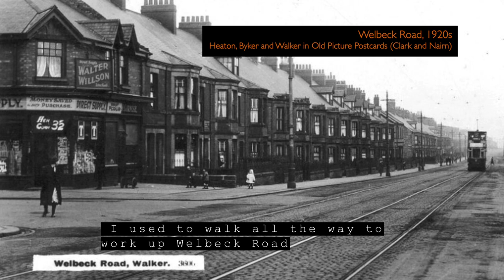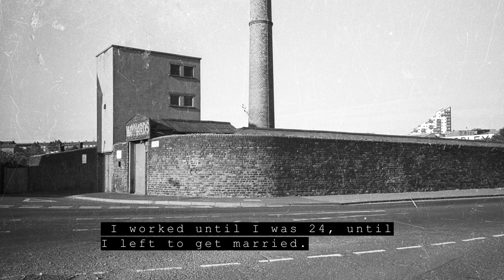Emily Darby, a 1920s working woman | Ouseburn Oral Histories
Celebrating the working women of Ouseburn Valley as part of International Women's Day 2021.

Emily tells us about working at Maynards Toffee Factory during World War Two but don't be fooled. This is a joyful account of Emily's life as a young woman.

This recording is taken from the Ouseburn Trust oral histories archive.